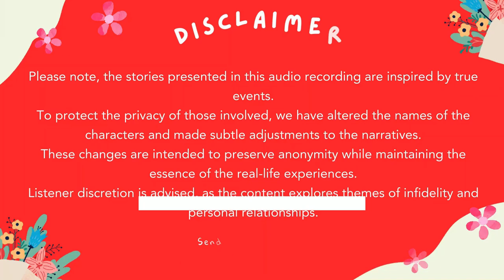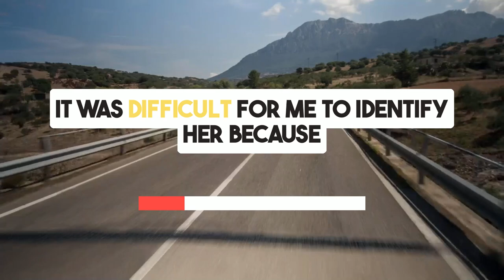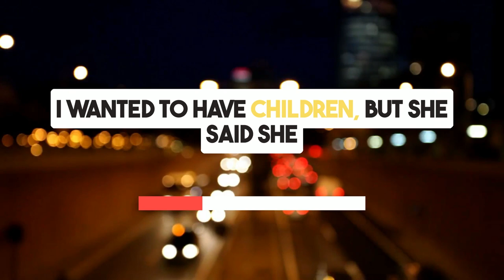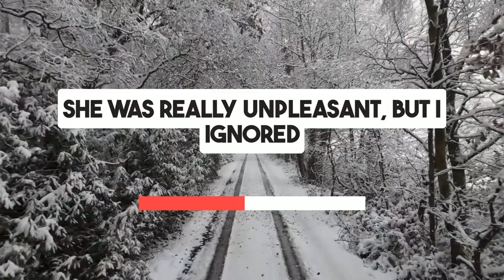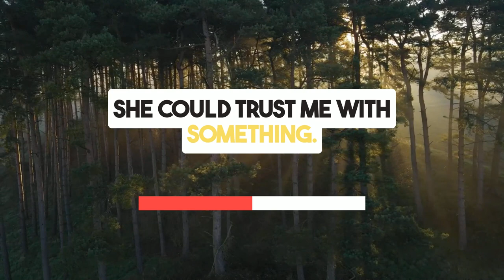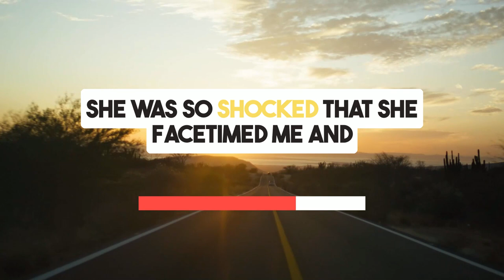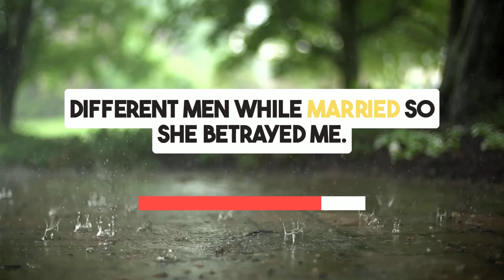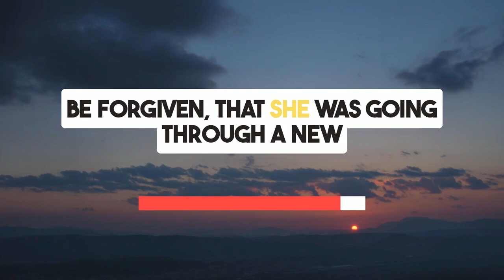Sending Divorce Papers to My Cheating Wife on Her Business Trip - Cheating Stories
Dive into this gripping episode of reddit cheating stories, "Sending Divorce Papers to My Cheating Wife on Her Business Trip" where a man discovers the painful truth about his wife's infidelity during her supposed business trip.

Armed with undeniable evidence from a co-worker, he confronts her, only to be met with her pleas for reconciliation.

However, determined to respect his own boundaries, he makes a resolute decision to end their marriage, a tough choice supported by reddit relationship advice and reflections on her changed behavior and appearance which hinted at deeper issues in their reddit stories relationships cheating.

This infidelity stories of betrayal, a stark example of cheating wife stories, explores the emotional turmoil of betrayal and the resolve needed to move forward.

Despite her attempts to downplay her actions, he files for divorce, seeking closure and personal happiness away from the deceit that marred his life. As he focuses on his newfound freedom and the path to recovery, the man finds solace in revenge cheating wife, knowing he acted with integrity in the face of adversity.

Here, you can also find cheating audio story podcasts and advice on surviving infidelity, helping you navigate the complexities of relationships and personal healing. Join us to hear more about reddit real voice experiences and get support in dealing with cheating spouse stories.